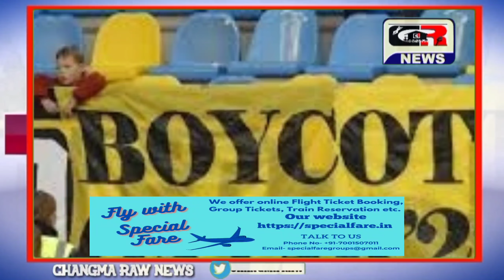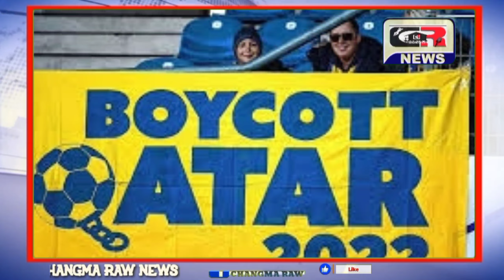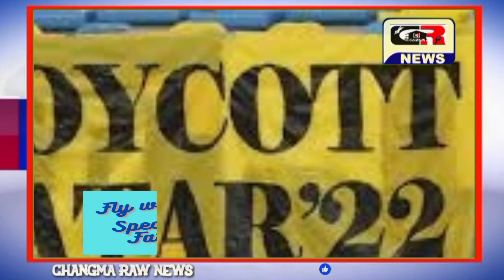Hittei Qatar FIFA World Cup Boycott Guribar Monjhok Wastern Dezhsanir